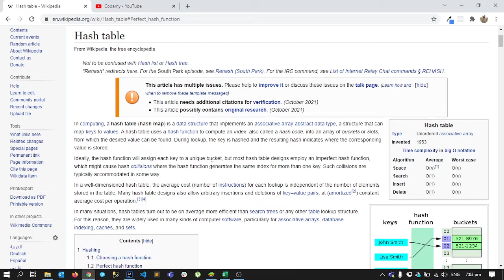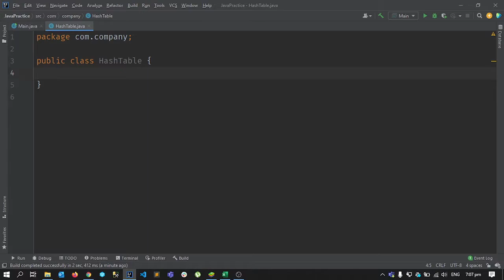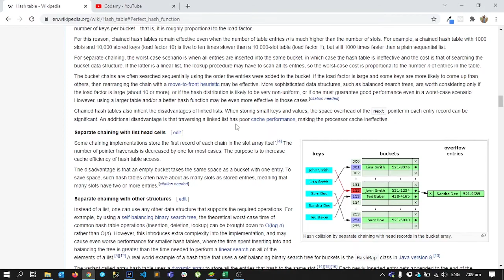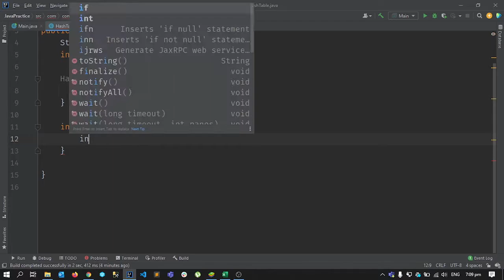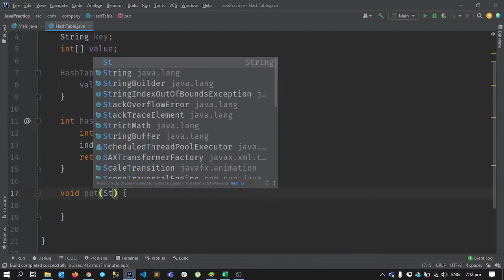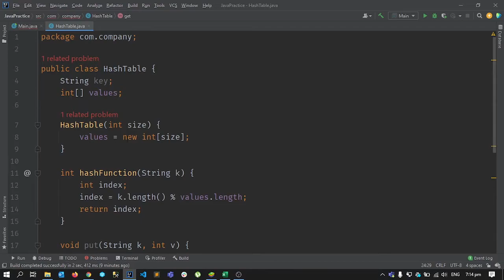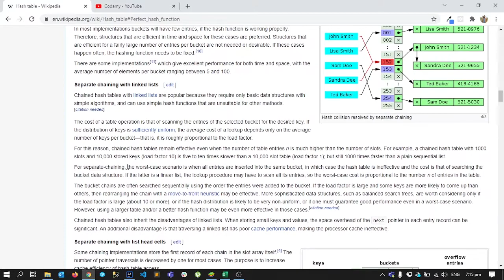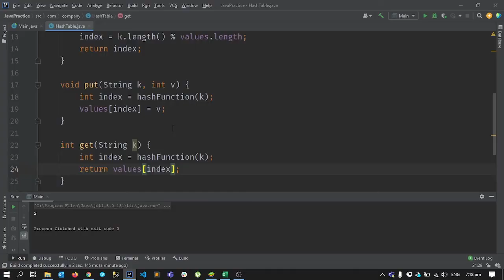Hashmap Implementation - Separate Chaining with Linked Lists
In this video I explore implementation of Hashmap! Hashmaps are data structures that hold key, value pairs with data retrieval time complexity of constant time on average (there are some other cases too).

Covered concepts:

1) What are hashmaps?
2) Hashmap's advantages over normal arrays and linked lists.
3) Hash function.